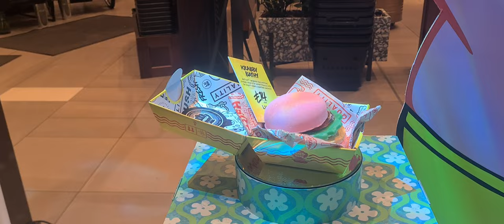SPONGEBOB LUSH WINDOWS DISPLAY IN LIVERPOOL